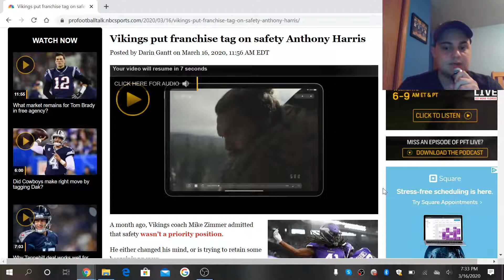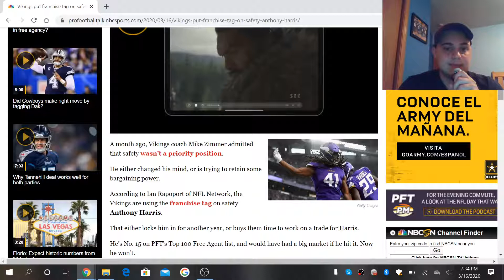Vikings FRANCHISE TAG Anthony Harris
Previous Video:
Vikings EXTEND Kirk Cousins for 2 Years, $66 Million!!!